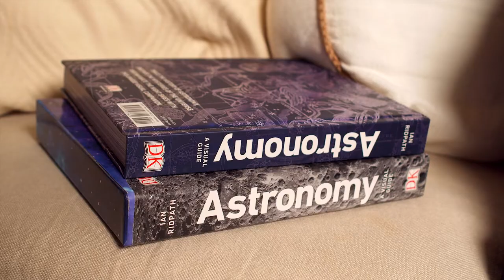Space Tycho - Pianoctober 24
Creation for pianoctober2022 for the birthday of Tycho Brahe, famous astronomer.
By jokopiano

🔴Description
Space Tycho
Creation for pianoctober2022 for the birthday of Tycho Brahe, famous astronomist.
By jokopiano

Videos by (via Pexels):
Robert Daniel
Sabrile Soto
Pixabay
Tima Miroshnichenko
Crime Lab
Borys Zaitsev
Bohdan Borovyk
Burak The Weekender
TETSUNARI KAWANO
Vladyslav Huivyk
Pat Whelen
Lay-Z Owl
Pouya Lucky
Luz Calor Som
Erhan Dayı
Dmitry Varennikov
Kindel Media